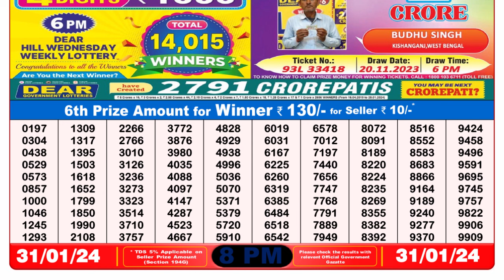🔴 Lottery Sambad Live 08:00pm 31/01/24 Evening Nagaland State Dear Lottery Result Pdf Download